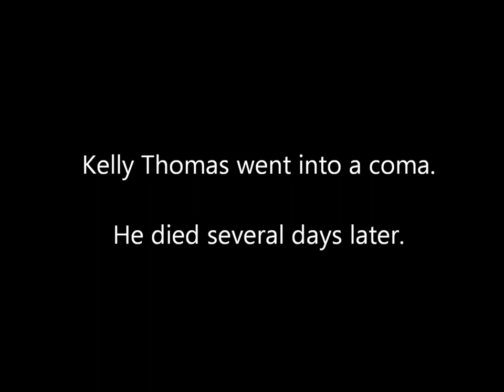Police Beating of Kelly Thomas in Fullerton, CA.mp4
Kelly Thomas, 37, died days after a July 5 confrontation between police at a bus depot on Pomona Avenue.
Thomas, who had a history of mental illness, struggled with police as they tried to arrest him about 8:30 p.m. July 5 at the Fullerton Transportation Center, 123 S. Pomona Ave. Thomas' family had him disconnected from life-support machines July 10.